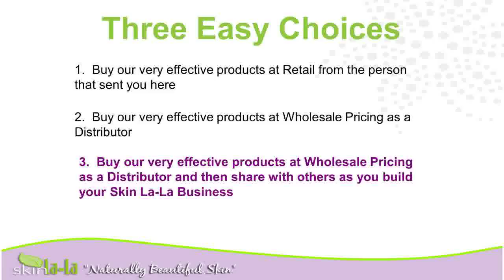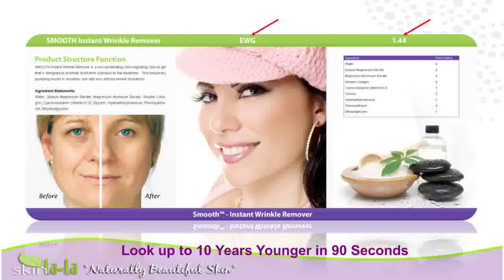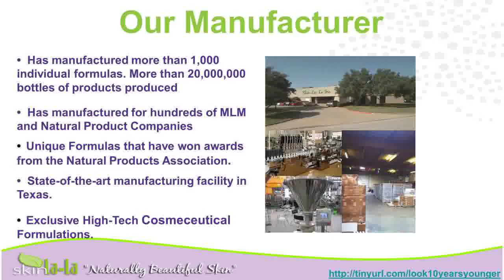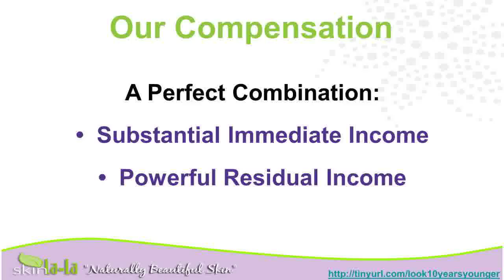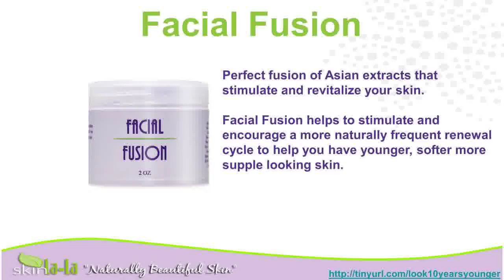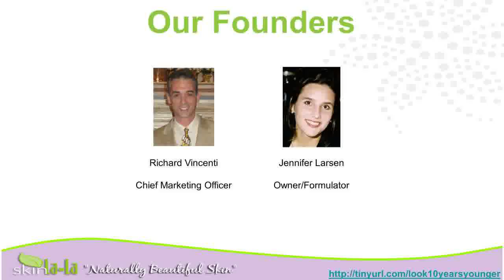MicrodermabrasionHealthy SkinFacial Treatments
second wrinkle remover products creams{ cream cream wrinkle aging wrinkle cream ageing creams younger to look sexy
eye cream cream skin skin{ aging cream wrinkle cream wrinkle creams antiwrinkle look younger anti aging skin anti wrinkle cream